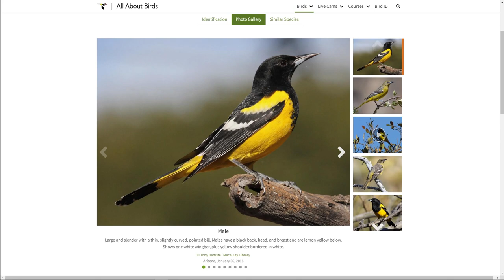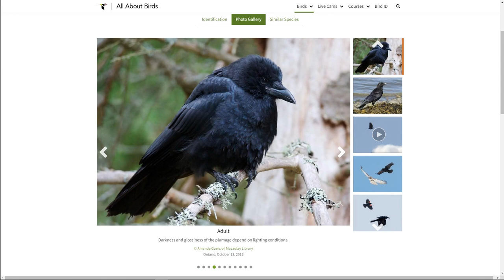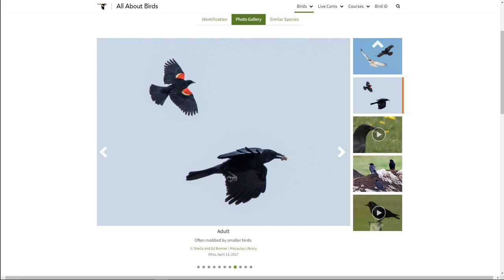BBN S7:E02 - Uncommon Birds At Feeders, Crows 'Mobbing' Ravens, Birds' Brains, A for American Crow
This episode is all about Crows. Except Backyard Feeding - just a reminder to keep a few different varieties of food in your feeders because you never know who is going to show up! How about a Scott's Oriole on a Squirrel Buster Nut Feeder? Dr. Bird answers a question about Crows chasing a Raven and he is back again on Brome Bird Book talking about the size of birds' brains. Bird Alphabet is 'A'…for American Crow! Ever present, super intelligent but generally a bit of a bully. I’ve always been fascinated with them, but since they aren’t feeder birds, I don’t often get the chance to observe them closely. 'On the Move' - what a spectacular collection of images on this episode's Winner’s Circle.